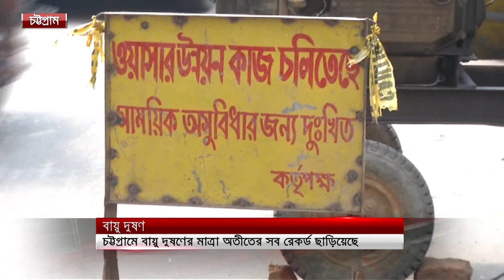চট্টগ্রামে বায়ু দুষণের মাত্রা অতীতের সব রেকর্ড ছাড়িয়েছে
SA TV Location:
Bangladesh